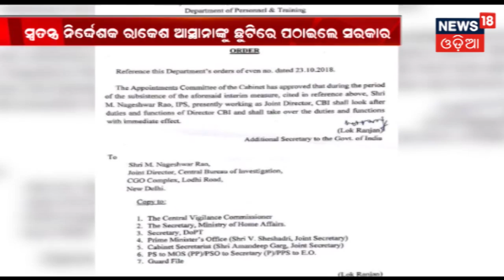CBI ର ଦୁଇ ବରିଷ୍ଠ ଅଧିକାରୀଙ୍କ ମଧ୍ୟରେ ବିବାଦ ପ୍ରସଙ୍ଗ , ଦୁଇ ଅଧକାରୀଙ୍କୁ ଛୁଟିରେ ପଠାଇଲେ ସରକାର | AMARI ODISHA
CBI ର ଦୁଇ ବରିଷ୍ଠ ଅଧିକାରୀଙ୍କ ମଧ୍ୟରେ ବିବାଦ ପ୍ରସଙ୍ଗ , ଦୁଇ ଅଧକାରୀଙ୍କୁ ଛୁଟିରେ ପଠାଇଲେ ସରକାର . ରାକେଶ ଆସ୍ଥାନ ଓ ଆଲୋକ ବର୍ମାଙ୍କୁ ଛୁଟିରେ ପଠାଇଲେ ସରକାର . ଏମ ନାଗେଶ୍ୱର ରାଓ ଙ୍କୁ ମଧ୍ୟବର୍ତ୍ତିକାଳୀନ ସିବିଆଇ ନିର୍ଦେଶକଙ୍କ ଦାୟିତ୍ୱ ଦିଆଯାଇଛି